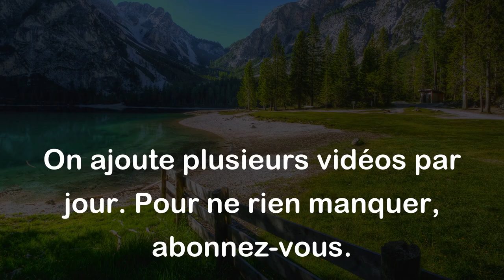Matériau et Matériel (Paronymes)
Matériau :
Substance utilisée pour fabriquer ou construire quelque chose.

Exemples :

- Le bois est un matériau couramment utilisé dans la construction.
- Le textile est un matériau qui peut être utilisé pour fabriquer des vêtements.

Matériel :
Ensemble d'objets, d'outils ou d'équipements nécessaires pour faire quelque chose.

Exemples :

- J'ai acheté du matériel de peinture pour pouvoir réaliser mes projets artistiques.
- Le professeur demande aux élèves d'apporter leur matériel scolaire en classe.

Différence entre les deux mots :

La principale différence entre les deux mots réside dans leur domaine d'utilisation. "Matériau" est souvent employé dans le contexte de la construction ou de la fabrication, tandis que "matériel" est plus général et peut désigner tout type d'objets ou d'outils nécessaires à une activité spécifique.